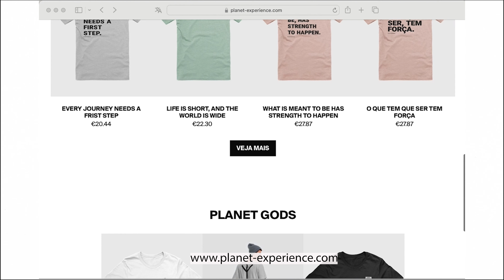Quase fui atropelada no caminho! Saindo de O porriño - Caminho Português de Santiago de Compostela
Apesar  de o inicio do segundo dia ter sido repleto de falsos planos, estava tranquilo de ser feito. O clima ajudou muito e a beleza do lugar atenuou o esforço das subidas e descidas. Já na segunda metade do caminho, a gente começou a sofrer um pouco com as ladeiras mais longas e com o clima que começou a esquentar.

Quando eu achei que finalmente iriamos  ter um trecho plano para descansar um pouco as pernas enquanto caminho, foi quando começou o pesadelo de qualquer peregrino: Descer ladeira íngremes.

Nesse trecho o passo ficou mais curto, a sola do pé começou a latejar, os tornozelos começaram a joelho começou a doer muito. Mas eu conseguir chegar em Redondela, apesar da dor.

O caminho português de Santiago é muito especial. Caminhando por entre bosques, vales e ao longo de rios nós entramos em uma atmosfera mágica e cheia de história que nos convida o tempo todo à conexão.

Com a credencial do peregrino em mãos, eu já estou preparada para essa aventura que eu não imaginava que fosse tão linda e especial. E dessa vez eu fiz o caminho da forma mais barata possível, fiquei em albergues e comi em lugares especiais e no precinho.

Caminhar pela cidade de Tui , principalmente na parte histórica foi uma das surpresas mais legais que eu tive ao longo do Caminho. É uma cidade bem bonita e caminhar na beira do rio é uma experiencia de renovação de energia. As suas ruas do centro histórico são o retrato de um passado próspero e e também de muita batalha pelo controle dessas terras.

Não perca os próximos vídeos onde eu te mostro os lugares, erros e acertos do caminho.
Este itinerário ganhou relevância sobretudo a partir do século XII, após a independência de Portugal. O seu traçado herda estradas e caminhos antigos, como a Via XIX, construída no século I d. C., que ligava Braga a Astorga através de Ponte de Lima, Tui, Pontevedra, Santiago e Lugo, e que foi uma das calçadas romanas mais importantes, pois estruturou a Gallaecia. Uma variante deste Caminho pela costa atravessa o rio Minho pel’A Guarda e, sempre junto ao mar, conflui com a interior em Redondela.

O culto jacobeu teve no Caminho Português um território fundamental para entender a verdadeira dimensão internacional do fenómeno das peregrinações.

Para mais conteúdo como esse é só seguir o nosso canal!

Quer ajudar ao canal e também quer aprender a ganhar dinheiro na internet ?

Minutagem:
00:00 -